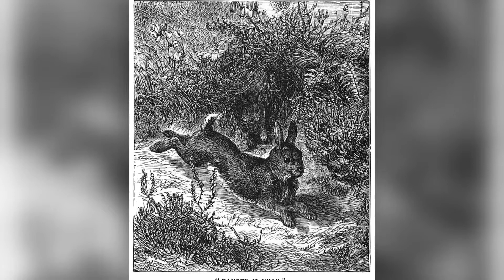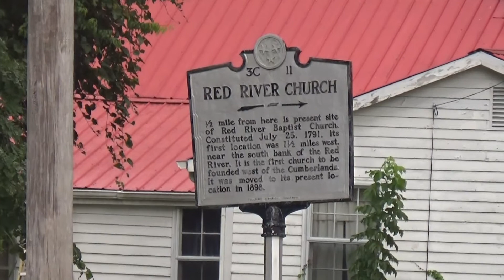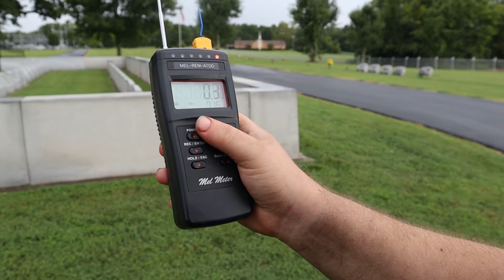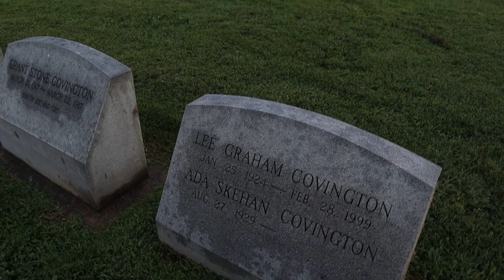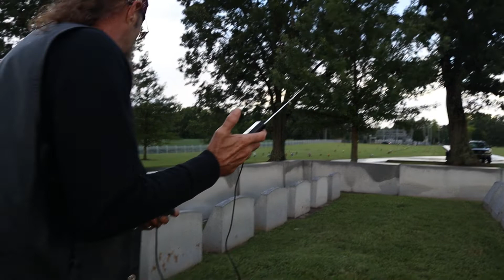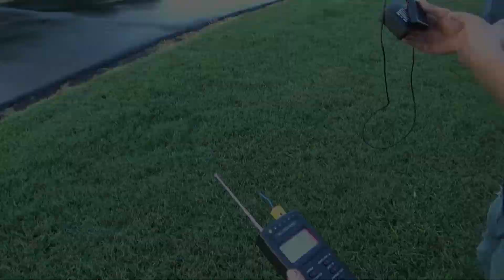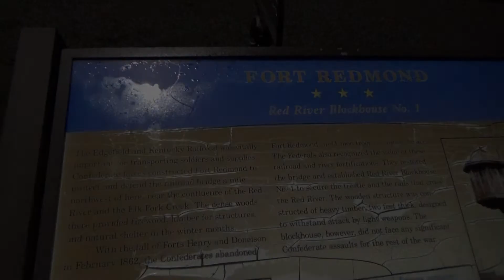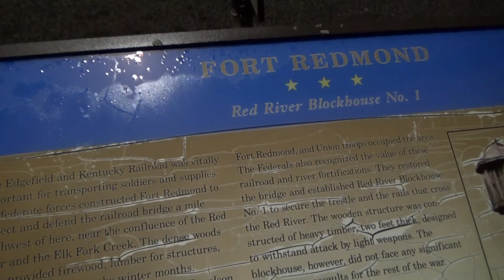THE BELL WITCH HAUNTING (WE CAPTURED OUR OWN PROOF!!)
This has to be one of the most famous cases of the paranormal, the story of the Bell Witch of Adams, TN is a story that will forever live in the minds of many people. Something incredible and supernatural happened to a family in the early 1800's on a farm in Robertson County, something that would forever change their lives. After hearing the story for many years, in both books and movies, I was captivated. Since we are only a couple hours away, we have to go visit. We need to find our own answers. We traveled to the small farming town of Adams, TN and we soon found ourselves at Bellwood Cemetery, a place where some of the Bell line are buried. With our gear in hand, we use our spirit box and EMF meter to try and hopefully establish direct contact with at least some of the descendants of the Bell family, to at least try and hopefully get some kind of answer. But what shortly follows is some of the most incredible, intelligent, spiritual communication that I myself have personally ever witnessed during an investigation. I personally felt as though I was in the middle of a crowd of people, and they were all trying to communicate with me simultaneously. It also felt as though I was being pulled in different directions. We received an endless array of voices, both intelligent and responsive. Some of them answered questions at certain times, some calling us by name, others seeming to respond to questions about the Bell Witch in general, and some voices sounded more malevolent.
We heard strange sounds coming from the woods in the direction where the original cabin once stood and where John Bell is buried somewhere. We also received what seemed like communication through our Mel Meter as it was also documenting strange EMF fluctuations that was obviously moving around. Unfortunately, we were not allowed to record video on the farm property or inside of the Bell Witch Cave, but we were allowed to take pictures at certain locations, and we captured some of the most bizarre photographs that we have seen to date, who knows some of them could have been of the Bell Witch. After the investigation, we all had strange things happen to us after returning home, so maybe this place really is cursed!! This is an incredible story that will probably be told for many years. Come along with us as we journey to where it all began, the home of the Bell Witch!! I have included links below for information pertaining to the story, as well as info on the Bell Witch Fall Festival.